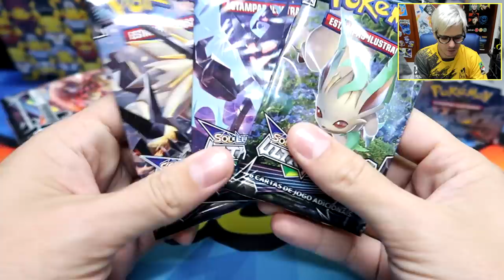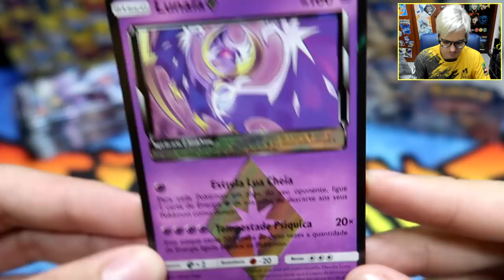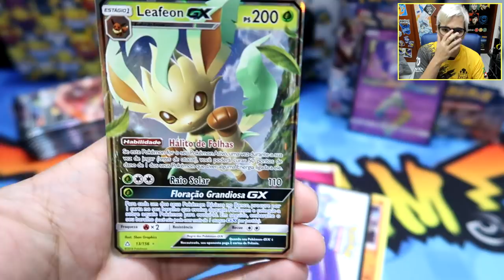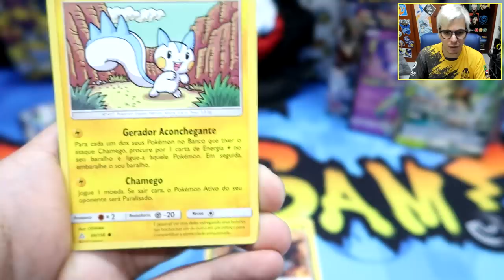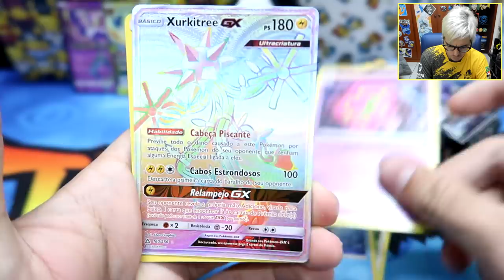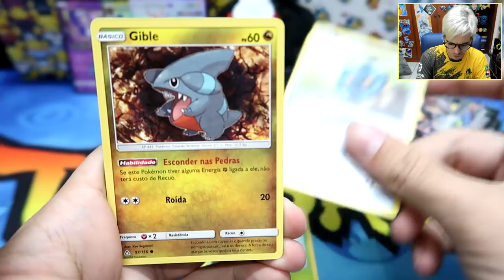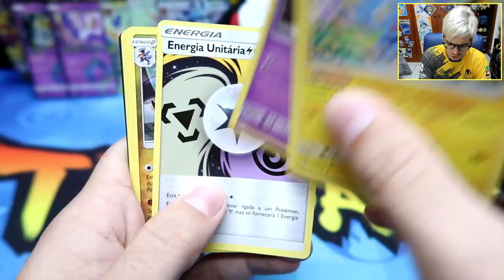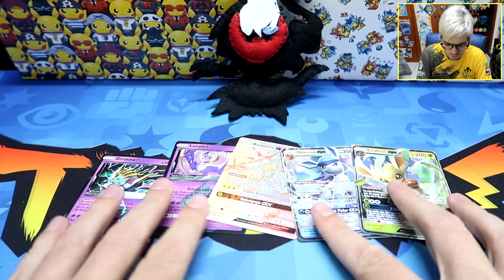UNBOXING Booster Box Ultra Prisma SM5! MELHOROU DEMAIS HEIN!